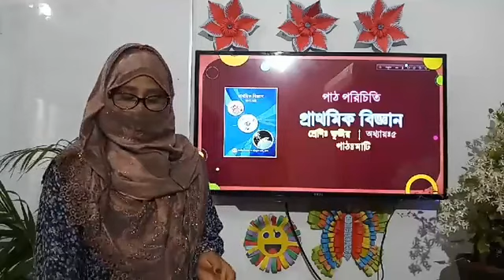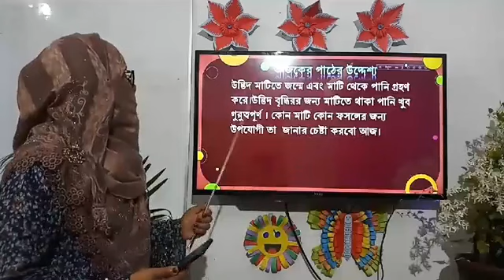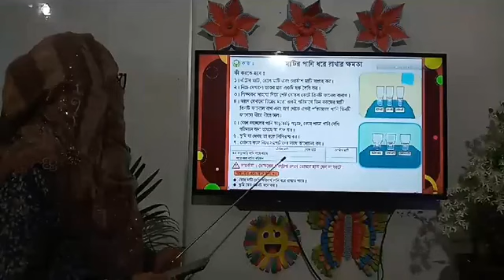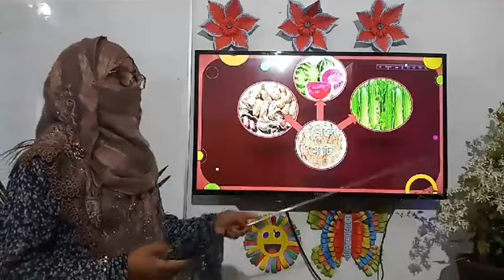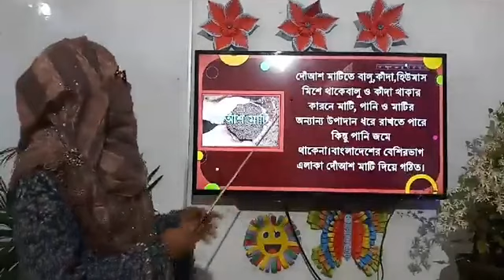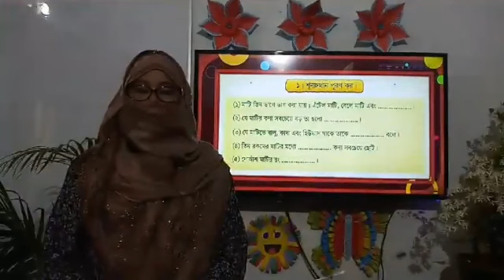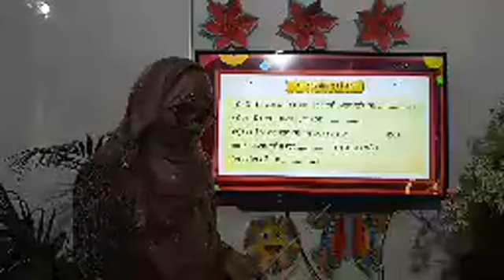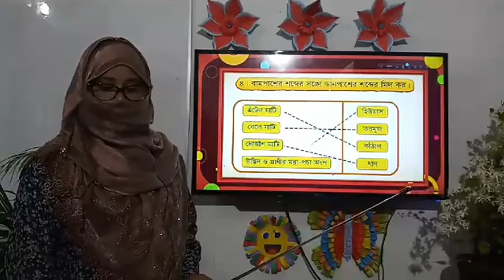17 June 2020